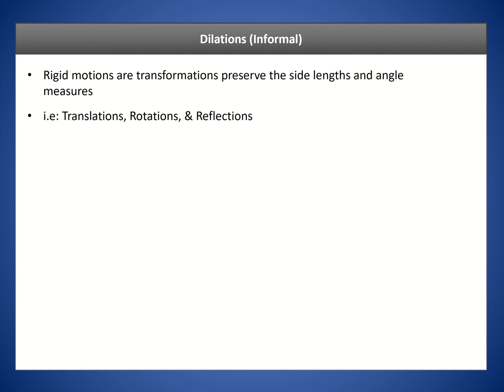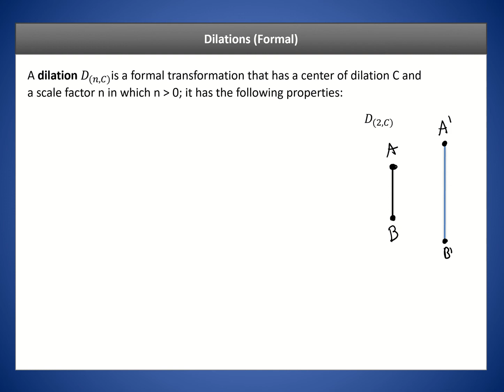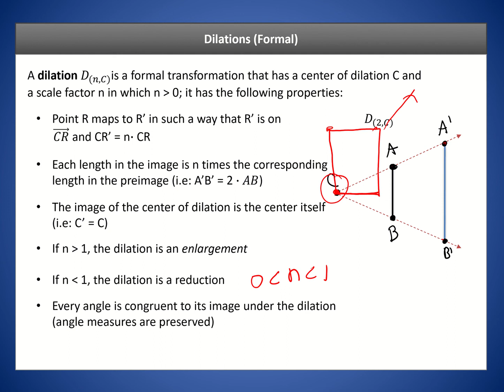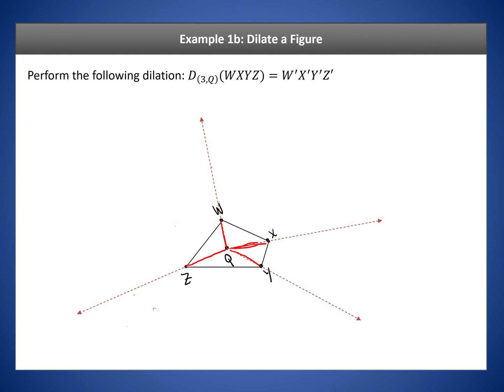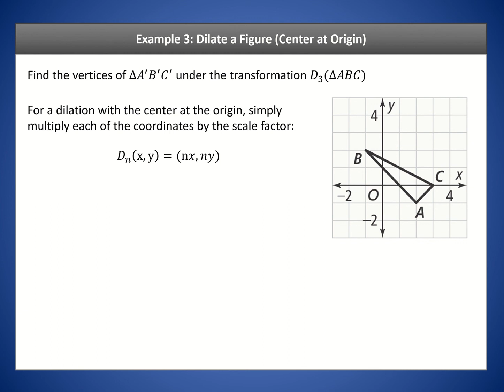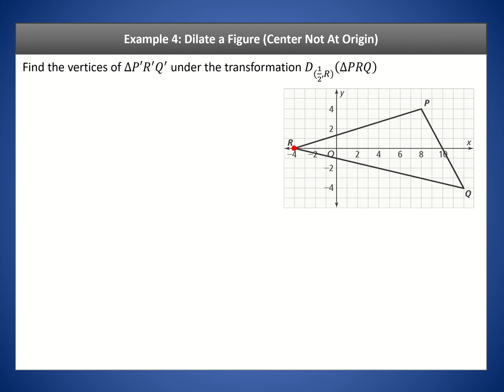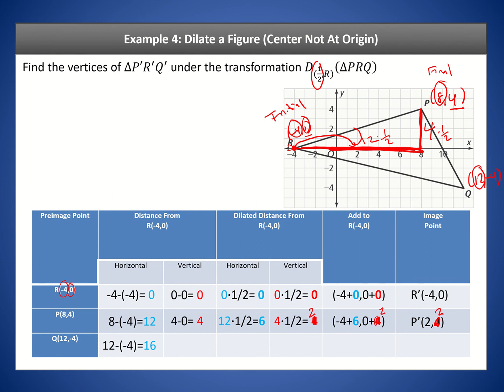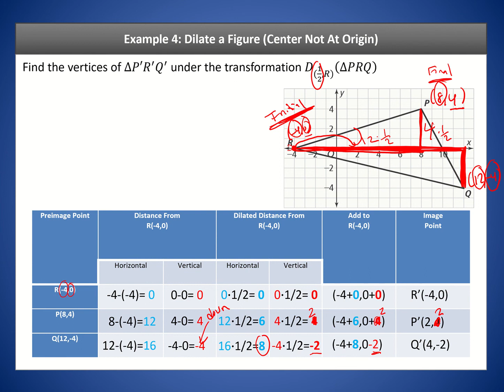Geometry Lesson 7.1: Dilations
This video covers examples of a new transformation referred to as a dilation. We discuss dilations about the origin as well as about a specific center of dilation.